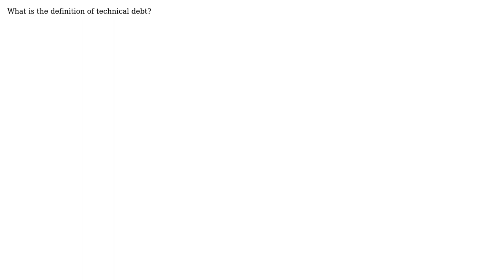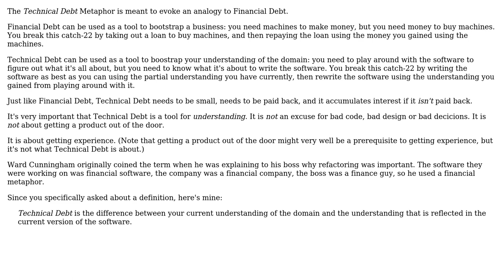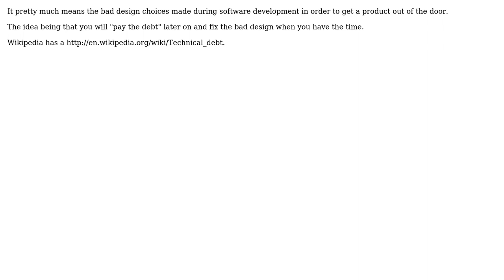Software Engineering: What is the definition of "technical debt"? (4 Solutions!!)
Software Engineering: What is the definition of "technical debt"?

With thanks & praise to God, and with thanks to the many people who have made this project possible! | Content (except music & images) licensed under CC BY-SA | Music | Images & others | With thanks to user user11347 user Oded user Jorg W Mittag user guillaume31 user dreadwail and the Stack Exchange Network Trademarks are property of their respective owners. You are responsible for your own actions.